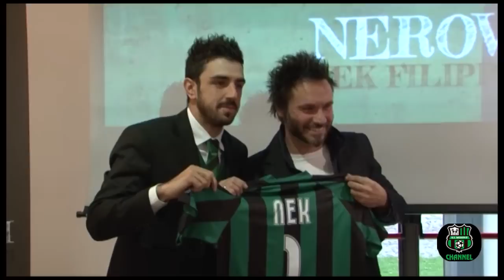Presentazione Inno Ufficiale - Interviste a Nek e Magnanelli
6 Dicembre 2013 - Si è svolta questa mattina in centro a Sassuolo, in una sala Biasin gremita, la presentazione dell'inno ufficiale del Sassuolo Calcio che ha visto, tra gli altri,  la partecipazione di Filippo Neviani (in arte NEK), l'artista autore e interprete di "Neroverdi", brano che esprime perfettamente lo spirito e la determinazione della squadra che è stata protagonista di una cavalcata fantastica dalla Serie C alla Serie A. Gradito ospite anche il capitano Francesco Magnanelli che ha omaggiato NEK di una maglia personalizzata con il numero 1.
Ha fatto gli onori di casa il Sindaco Luca Caselli mentre il Presidente del Sassuolo Calcio Carlo Rossi ha espresso a Filippo le sincere congratulazioni per lo splendido lavoro che ha portato a termine e che rende merito ad un artista di respiro internazionale ma anche in grado di interpretare con passione l'anima della propria terra.
In chiusura Giovanni Carnevali del consiglio di amministrazione del Sassuolo Calcio, ha spiegato che domenica 8 Dicembre 2013, in occasione della partita Sassuolo-Chievo, il CD contenente l'inno ufficiale sarà distribuito gratuitamente a tutti gli 8.000 abbonati del Sassuolo Calcio in modo che possa essere condiviso liberamente da parte di tutti i tifosi, diventando così un patrimonio comune della nostra città.